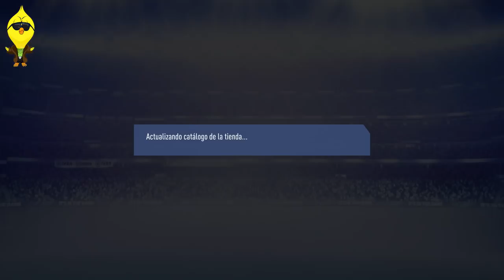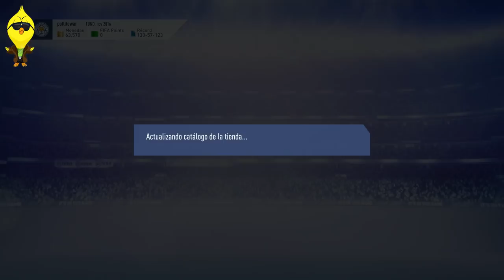FIFA 19 Desafío SBC - PARTIDOS DE PRIMERA LINEA - Marquesina #18 2019-01-24 Completado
Que tal amigos de pollito yeison te doy la bienvenida  para ver este nuevo  desafió SBC,  FIFA19 "PARTIDOS DE PRIMERA LINEA"  Veracruz Vs Puebla, FC Nantes Vs ASSE, Feyenoord Vs Ajax, FC Bayern v VfB Stuttgart, esta muy interesante y lo mejor de todo parceros  es que NO necesita lealtad ni posición :a) solo comprar los jugadores ubicarlos en la plantilla  y no es nada mas a mi me costo 22.800  MONEDAS  y nos van a dar un algunos Packs  Muy interesantes ;) espero sea de mucho agrado y lo disfruten,  Amigo si te ha servido o funcionado  no olvides apoyarme con un me gusta o suscribete a mi canal para que te lleguen mas notificaciones sobre todo lo que se suba en fifa19 también puedes  hacer cualquier comentario para mostrarlo en la próxima semana ;)  "Porque acá no se trabaja pero se goza", Saludos!!

_____ NOMBRE DE LOS JUGADORES _____

Veracruz Vs Puebla

Lovre Kalinic
James Chester
Craig Dawson
Mason Holgate
Jorge Hernández
Iván Marcone
Carlos Fierro
Matías Alustiza
Daniel Villalva
Alan Pulido
Rogelio Funes Mori

FC Nantes Vs ASSE

Maxime Dupé
Emmanuel Ntim
Corentin Jacob
Mouctar Diakhaby
Lato
Opa Sanganté
Oscar
Uroš Racic
Valentin Rongier
Mossoró
Bobô

Feyenoord Vs Ajax

Marco Bizot
Daniel Brosinski
Stefano Denswil
Lamine Sané
Jorge Corrales
Fin Bartels
Jonathan De Guzmán
Liam Fraser
Aleksandar Katai
Martin Harnik
Brian Wright

FC Bayern Vs VBB Stuttgart

Ramazan Özcan
Daniel Bocanegra
Timo Baumgartl
Holger Badstuber
Junior Firpo
Mosquera
José Cuadrado
Mikel Rico
Juanmi
Vicente Gómez
Sandro